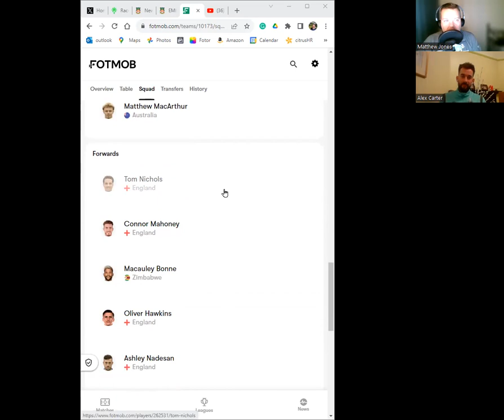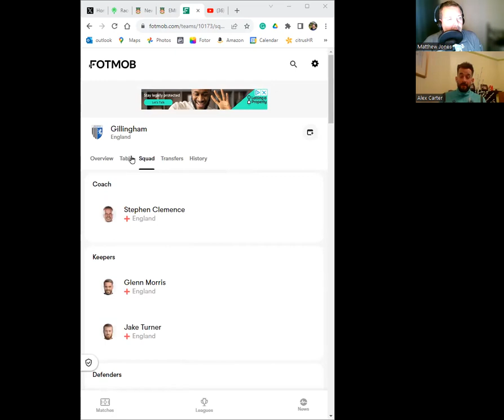Wrexham v Gillingham (H) Match Preview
Wrexham welcome Gillingham to The Racecourse on Saturday, we look ahead to what our starting line up might be given our suspensions and injuries, and predict the outcome with score predictions